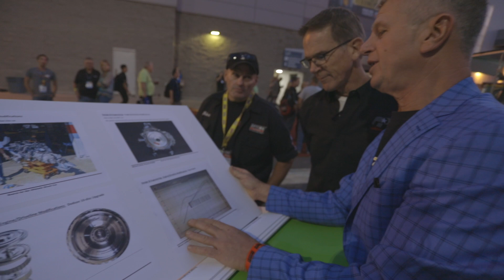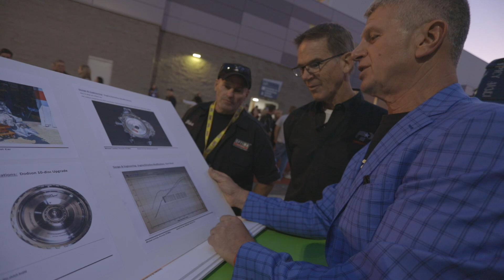Buggin' my Shock Guru Buddy Mike w DSC Sport SEMA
Relentless tease of my great friend and shock genius Mike.  Next-gen shocks make all others obsolete!  DSC Sport creator and racer Michael Levitas tells us about them, adjusting 500,000 times a second.